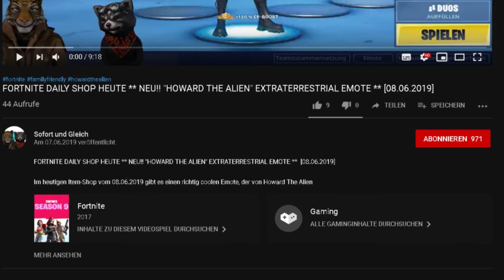FORTNITE GAMEPLAY ** BEACH BOMBER (STRANDBOMBER) GAMEPLAY MONTAGE **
FORTNITE GAMEPLAY ** BEACH BOMBER (STRANDBOMBER) GAMEPLAY **

Im heutigen Gameplay zeigen wir Euch eine Gameplay Montage mit dem neuen Strandbomber (Beach Bomber)

Unsere Spielernamen:
HerrGleichYT
SofortuGleichTTV
SUG_HerrSofortYT

fortnite,
fortnite gameplays,
strandbomber review,
strandbomber  bewertung,
beach bomber review,
strandbomber  skin,
strandbomber  outfit,
strandbomber  fortnite,
beach bomber skin,
beach bomber outfit,
beach bomber fortnite,
strandbomber gameplay,
beach bomber gameplay,
strandbomber in game,
beach bomber in game,

lawnbreaker pickaxe,
lawnbreaker  fortnite,